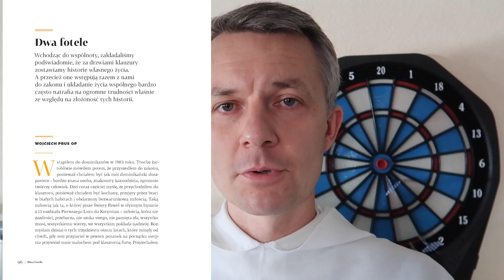2021/11: POPRACUJ NAD SOBĄ | JA, DOMINIKANIN | USŁUGA BEZ GWARANCJI | CHCIAŁBYM ZAMÓWIĆ MSZĘ…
ROZMOWA W DRODZE
Sceny dantejskie / nowe tłumaczenie Boskiej Komedii
rozmawiają Jarosław Mikołajewski i Roman Bielecki

POPRACUJ NAD SOBĄ
Wychodzenie z siebie / co zrobić, żeby się zmienić
Krzysztof Popławski OP
Kłopoty z nawróceniem / grzechy nie są najważniejsze
Dominik Jarczewski OP
Moje i twoje / dokąd nas zaprowadzi kultura indywidualizmu?
rozmawiają Joanna Piekarska i Katarzyna Kolska

CHCIAŁBYM ZAMÓWIĆ MSZĘ…
Skąd się wzięły gregorianki / modlitwa za zmarłych
Dominik Jurczak OP
Usługa bez gwarancji / czy Bóg zawsze nas wysłuchuje?
Wacław Oszajca SJ

JA, DOMINIKANIN
Bezradny wobec miłości Boga / kocham mój pobity zakon
Krzysztof Pałys OP
Dwa fotele / w dobrej i złej doli
Wojciech Prus OP
Dać życie / wspólnota moich marzeń
Ludwik Wiśniewski OP

REWOLUCJA ŚW. PAWŁA
Pedagog, Duch i adopcja / życie przed i po Jezusie
Michał Wilk

ORIENTACJE
Zbrodnia bez kary / w kinie i w domu
Magdalena Wojtaś
Słodko-gorzkie życie / „Wedlowie. Czekoladowe imperium” Łukasza Garbala, Wydawnictwo Czarne
Katarzyna Kolska

PYTANIA W DRODZE
Msza święta i zegarek / ile się można spóźnić do kościoła?
Wojciech Surówka OP

DOMINIKANIE NA NIEDZIELĘ
Święci świętością Boga / Norbert Augustyn Lis OP
Miejsce spotkania / Grzegorz Kuraś OP
Twórcze napięcie / Krzysztof Popławski OP
Królu złoty / Marcin Barański OP
Początek / Tomasz Golonka OP

FELIETONY
Otpiewanie / Wojciech Ziółek SJ
Batory polskich marzeń / Stefan Szczepłek
Drzewa, wyspy, płomienie / Jarosław Mikołajewski
Iskra odpoczynku / Paulina Wilk
Paradoks / Paweł Krupa OP
Kiejś / ks. Grzegorz Strzelczyk
Reklama wszystko ci powie / Marek Brzeziński